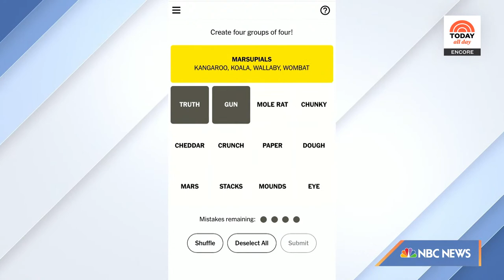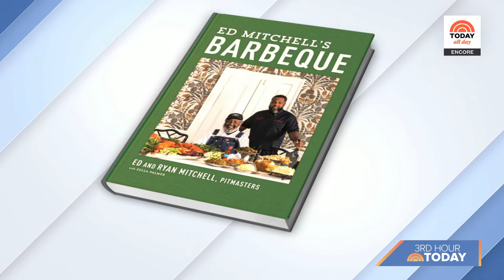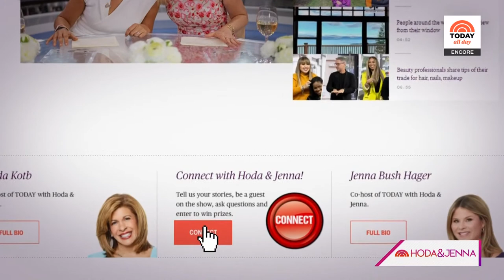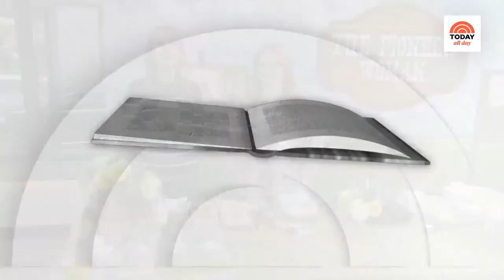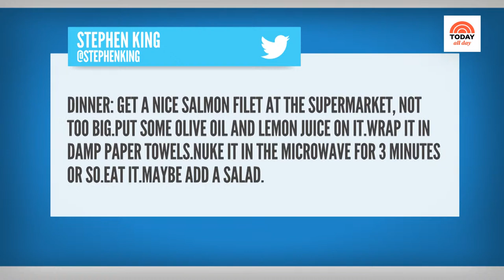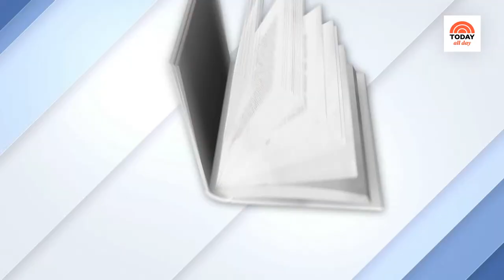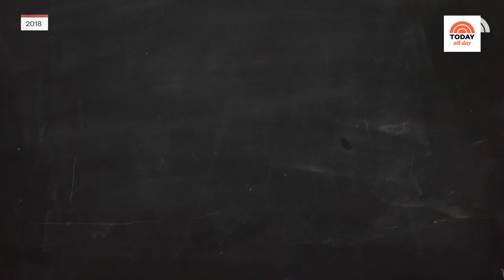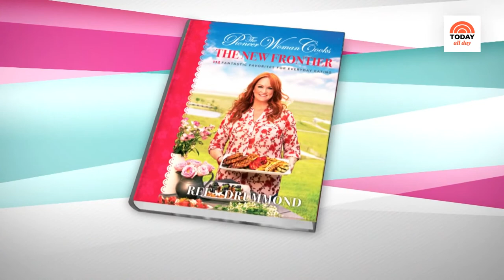Watch: TODAY All Day - July 18